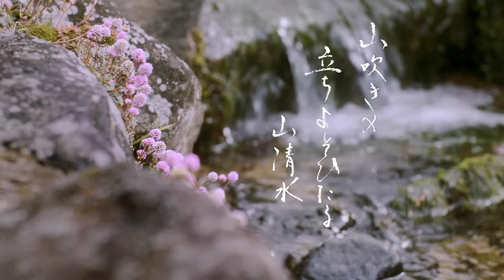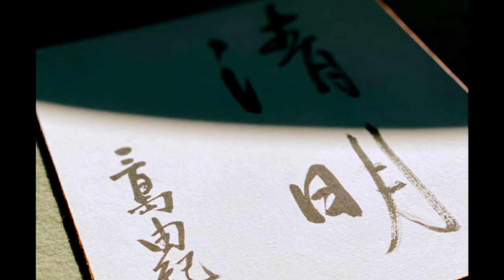河瀨直美監督制作 桜井市特産三輪素麺PR動画（5分ver.）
奈良県出身・在住の映画監督である河瀨直美さんプロデュースによる、三輪素麺の魅力と素麺発祥の地、奈良県桜井市を紹介する動画です。
　動画の撮影は、三輪素麺にゆかりのある、日本最古の神社とされる大神神社や、三輪から奈良市内に続く、古道山の辺の道の周辺で行われました。
　河瀬監督のあたたかく凛とした美しい映像を通して、多くの方々に、三輪素麺と桜井市の魅力を知っていただきたいと思います。